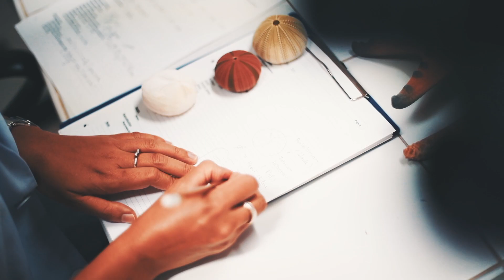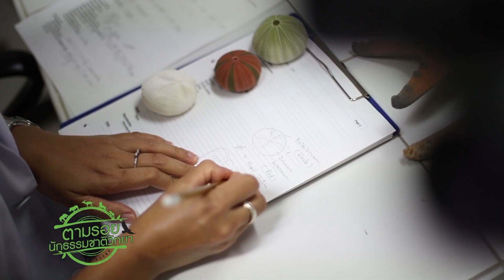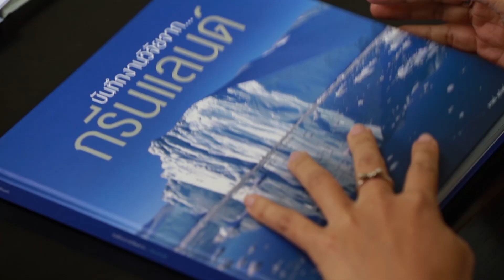Finding Naturalist EP.11 นักธรรมชาติวิทยาทางทะเล